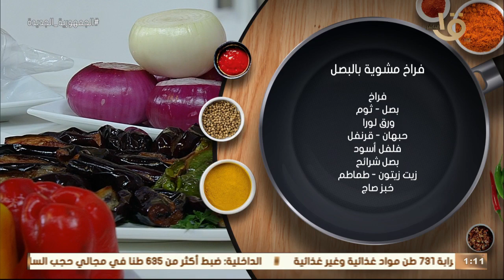أكلة أمي | مقادير ووصفة فراخ مشوية بالبصل مع الشيف المغازي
أكلة_أمي
▶▶ Follow us ▶▶